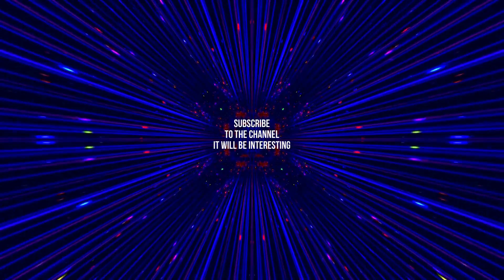OPTICAL ILLUSION and HYPNOSIS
A fantastic illusion that will entertain your brain.